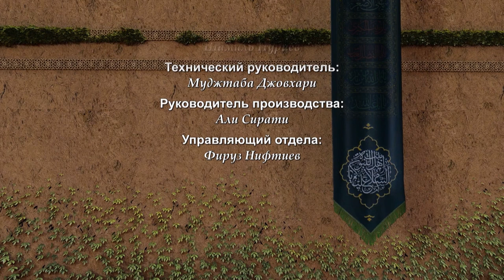Испытание Фатимы (мир ей!) №16